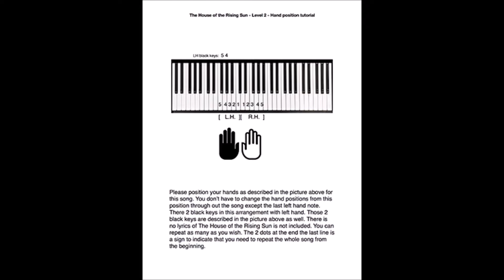"The House of the Rising Sun" arranged for Level 2 (Very Easy) Piano Solo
"The House of the Rising Sun" arranged for Level 2 (very easy) piano solo by Mizue Murakami. The digital sheet music available from Galaxy Music Notes. It comes with fingering numbers and a hand-position tutorial page. Arrangements for other levels of this music are also available.

"The House of the Rising Sun" is a traditional folk song that became very popular in popular culture because so many artists including a band, The Animals (English R&B rock band), did their versions of this song. Originally, it started as a blues song in New Orleans. But other research shows that it might have come from Europe (possibly France or England) before that.